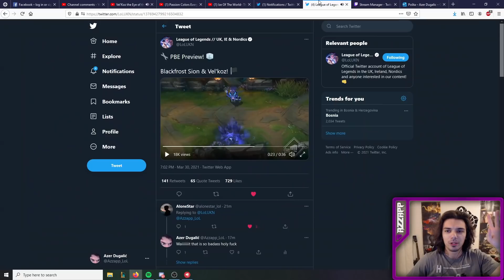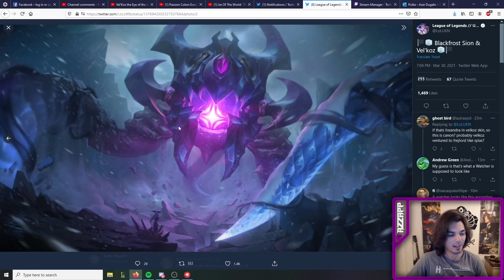BLACKFROST VEL'KOZ NEW SKIN CONFIRMED, BEST ONE YET | Azzapp Skin Reaction